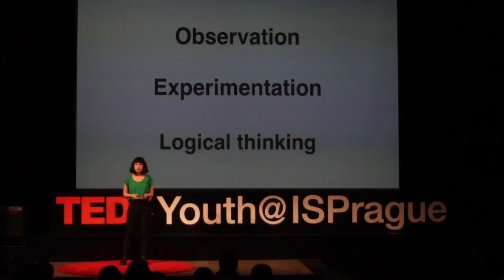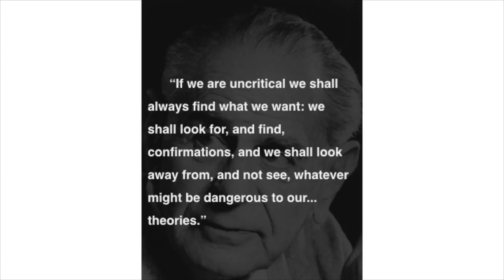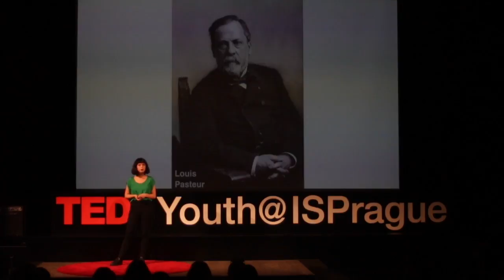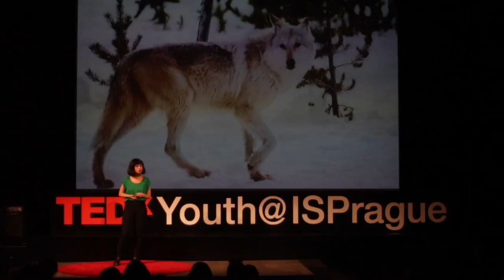The vital role of doubt in science | Madelen Hrubešová | TEDxYouth@ISPrague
Science has made incredible progress in recent times, thanks to improvements in methods of observation and experimentation. Critical thinking by scientists has led to bold new questions and the rethinking of previous assumptions. In the spirit of science philosopher Karl Popper, Madelen explores the central role of doubt in improving scientific ideas and theories. Madelen has Czech and Canadian roots. Throughout her years as a student involved in international education, she has been inspired by teachers of various subjects to question assumptions and examine multiple points of view. Science has made incredible progress in recent times, thanks to improvements in methods of observation and experimentation. Critical thinking by scientists has led to bold new questions and the rethinking of previous assumptions. In the spirit of Karl Popper, Madelen explores the central role of doubt in improving scientific ideas and theories.

Madelen has Czech and Canadian roots. Her interests range from vocal music and the study of literature, to 20th Century history and contemporary issues in science. This talk began last year as part of an assignment in 9th grade. Madelen has been at ISP for 10 years, during which she has been inspired by teachers of various subjects to question assumptions and examine multiple points of view. This talk was given at a TEDx event using the TED conference format but independently organized by a local community.